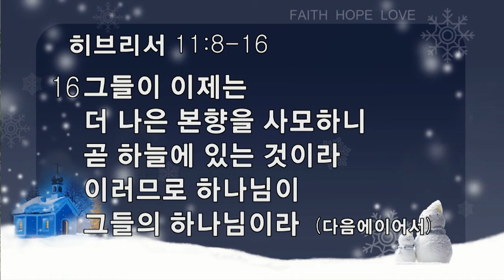[ 20131208 ] 찬양예배 (김윤국 목사) - 인생길 (히브리서 11장 8~16절)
8   믿음으로 아브라함은 부르심을 받았을 때에 순종하여 장래의 유업으로 받을 땅에 나아갈새 갈 바를 알지 못하고 나아갔으며

9   믿음으로 그가 이방의 땅에 있는 것 같이 약속의 땅에 거류하여 동일한 약속을 유업으로 함께 받은 이삭 및 야곱과 더불어 장막에 거하였으니

10   이는 그가 하나님이 계획하시고 지으실 터가 있는 성을 바랐음이라

11   믿음으로 사라 자신도 나이가 많아 단산하였으나 잉태할 수 있는 힘을 얻었으니 이는 약속하신 이를 미쁘신 줄 알았음이라

12   이러므로 죽은 자와 같은 한 사람으로 말미암아 하늘의 허다한 별과 또 해변의 무수한 모래와 같이 많은 후손이 생육하였느니라

13   이 사람들은 다 믿음을 따라 죽었으며 약속을 받지 못하였으되 그것들을 멀리서 보고 환영하며 또 땅에서는 외국인과 나그네임을 증언하였으니

14   그들이 이같이 말하는 것은 자기들이 본향 찾는 자임을 나타냄이라

15   그들이 나온 바 본향을 생각하였더라면 돌아갈 기회가 있었으려니와

16   그들이 이제는 더 나은 본향을 사모하니 곧 하늘에 있는 것이라 이러므로 하나님이 그들의 하나님이라 일컬음 받으심을 부끄러워하지 아니하시고 그들을 위하여 한 성을 예비하셨느니라